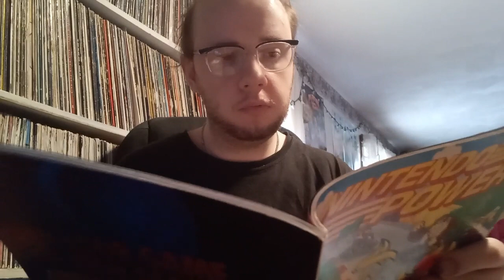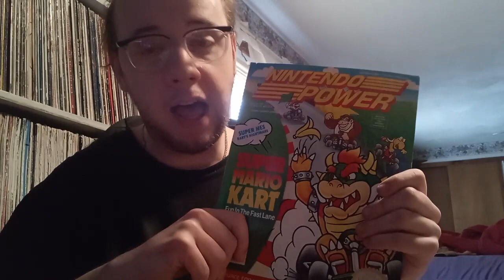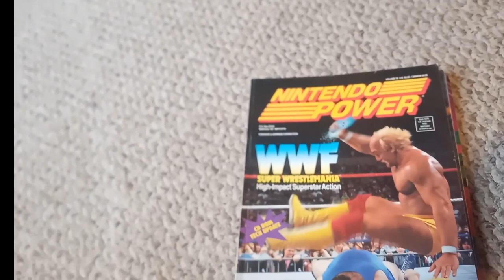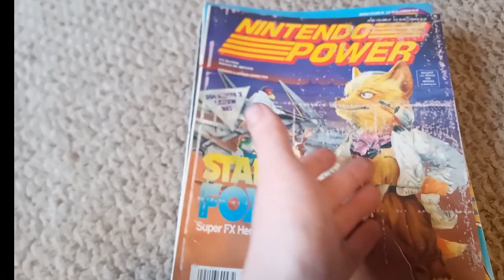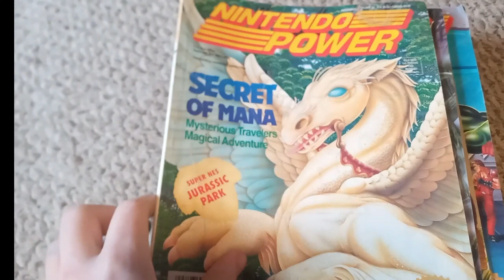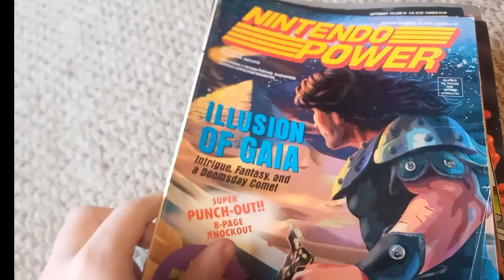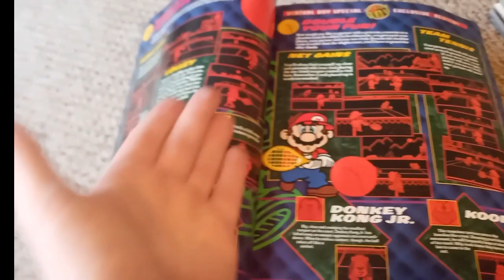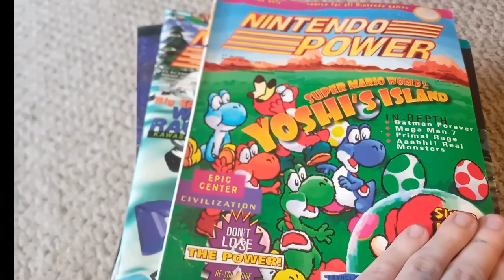MrGarrison96's Nintendo Power Magazine Collection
I wish I had the earliest copies of some of the most well-known Nintendo Power Magazines. However, I collected what I was able to get my hands on. I think I got a decent stash.  I realized afterward that the silver "Mega Man" issue was Mega Man X.  OOPS.

However, here's my Nintendo Power Magazines collection to show you all to the best of my ability! Enjoy!